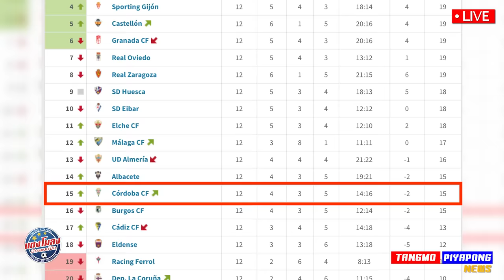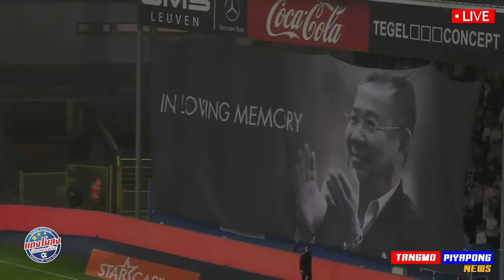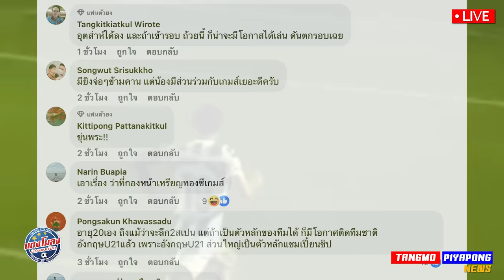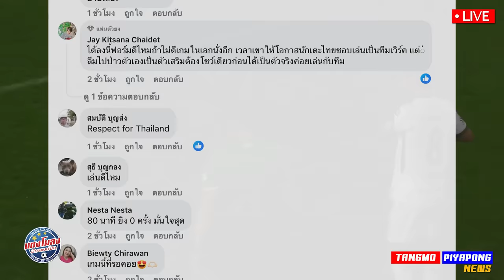ศุภณัฏฐ์ ผนึกกำลัง จู๊ด เบลล์ FIFA เดย์ สะเทือน !! ไทย / คอมเมนต์+ฟอร์ม ล่าสุด !!